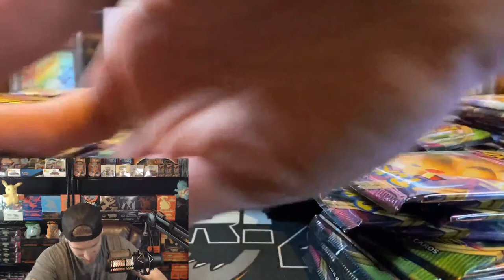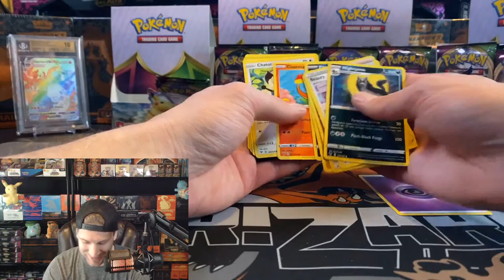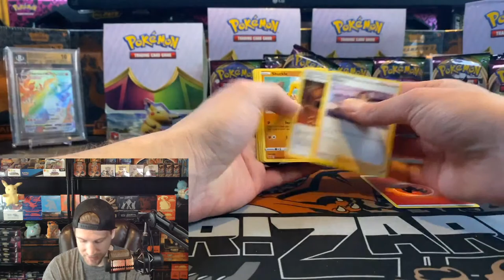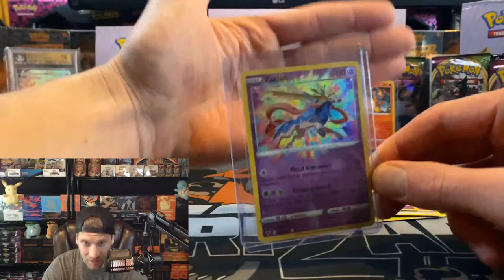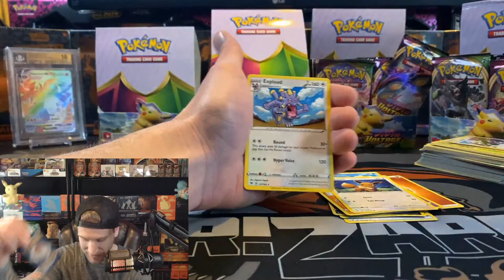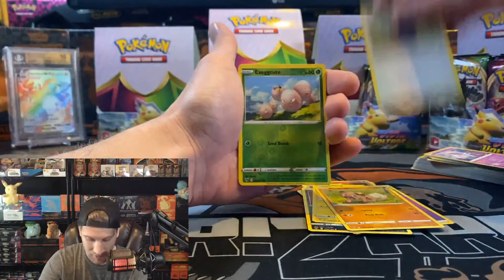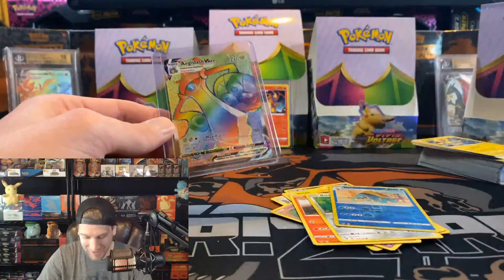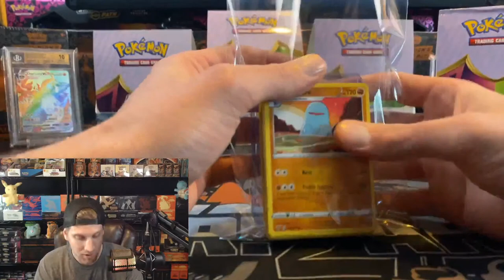[LIVE] Massive 150 Pack Pokemon Card Opening Hunting the $1500 THICCACHU!!! + Charizard Giveaway!!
Today at 4:30 pm MST we are back at it again except this time we are hunting the Rainbow Rare Pikachu from vivid voltage! There are a few spots left still so make sure to grab your packs before the break is sold out!

Link below to purchase!

📦 Live Box breaks will be bi-weekly!

🔔 Card Saver 1's 200 ct 🔔

🔔Ultra Pro Penny Sleeves 🔔

🔔 Ultra Pro Top loaders 🔔

Show some love to my mods!

🔔 PokeChubbies

🔔 The Angry Weedle